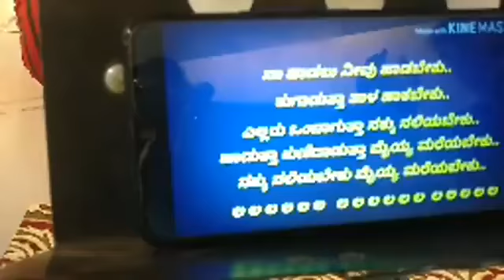March 16, 2022